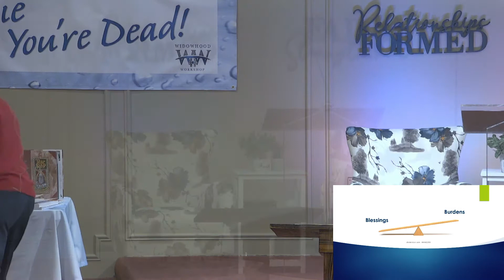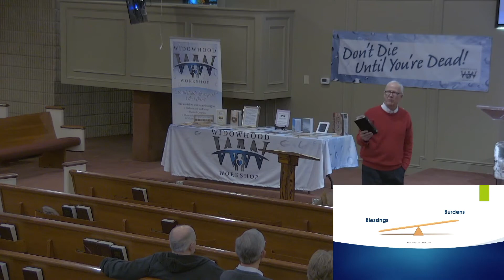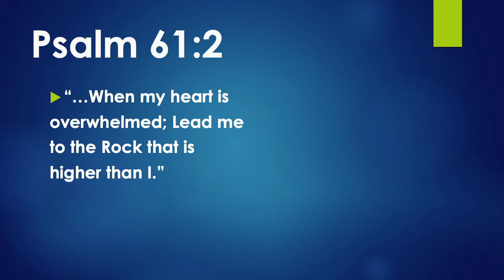Widowhood Workshop Session 1 - Life, Love & Loss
Widowhood Workshop with Dean Miller, Facilitator
Gounder of Widowhood Workshop Ministry
Graduate of Freed-Hardeman University
Preacher for over 45 years
Married for over 41 years
Widowed in 2013